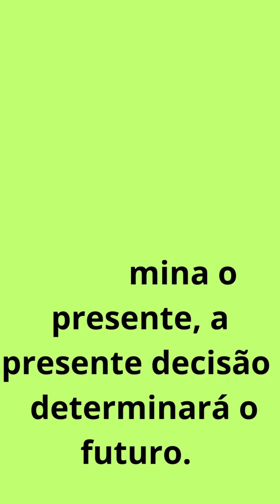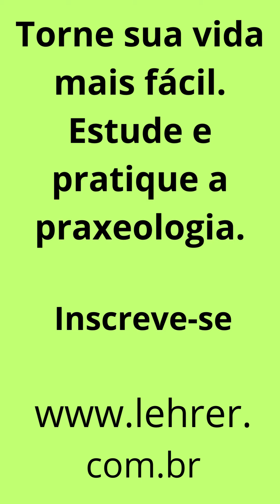Facilite sua vida com a praxeologia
A praxeologia ajuda de pensar e agir melhor.